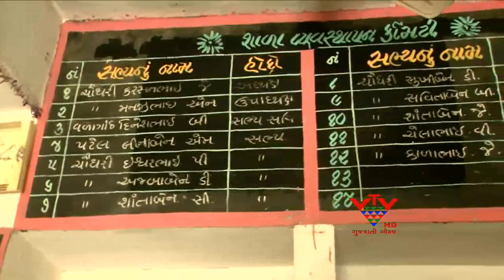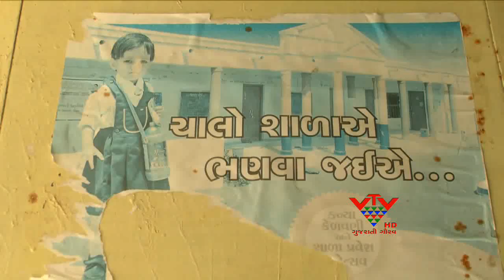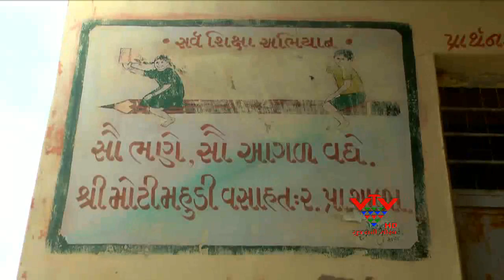VTV - 140 CHILDREN DEPRIVED OF EDUCATION AT MOTI MAHUDI SCHOOL, BANASKANTHA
દાંતીવાડા તાલુકાની મોટી મહુડીમાં વસાહત શાળાના 140 બાળકો શિક્ષણથી વંચિત છે. શાળાના આચાર્યની બદલી રદ કરવા મુદ્દે વાલીઓએ આઠ દિવસથી શાળાને તાળા મારી દિધા છે.. જોઈએ આ અહેવાલ..